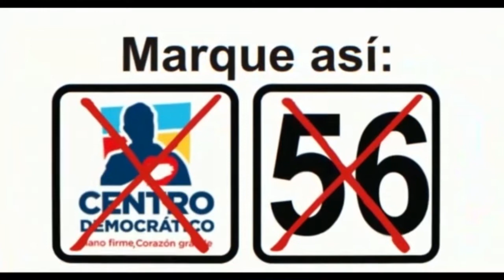EN ARAUCA SE HAN PRESENTADO 126 HOMICIDIOS Y SARAVENA ES UNOS DE LOS MUNICIPIOS CON EL MAYOR INDICE